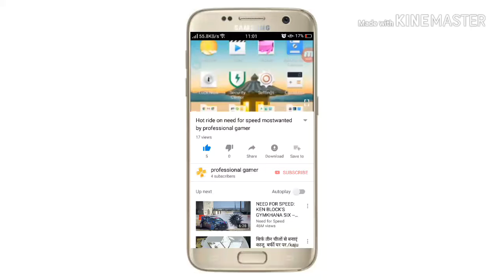Surviving in Africa #3 Hard mode by professional gamer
Hey what's up guys I am Harpreet singh professional gamer now we are surviving in Africa in my next video we finish the Africa and start a new country

Game : dead trigger

Link : play store

By professional gamer
Professionalgamer